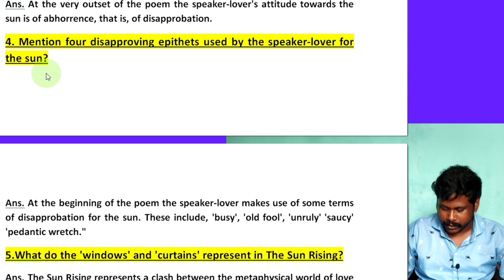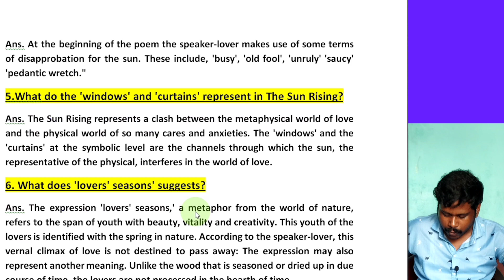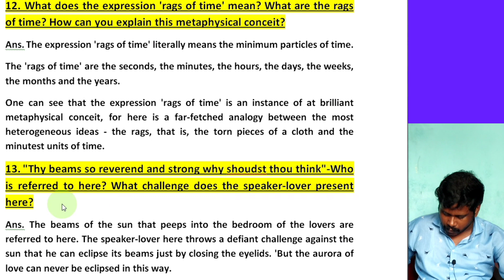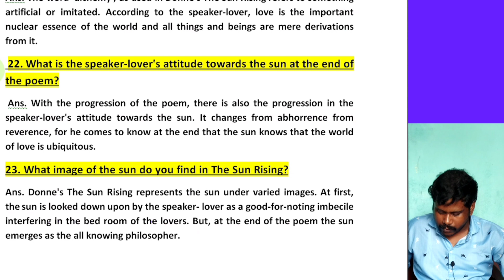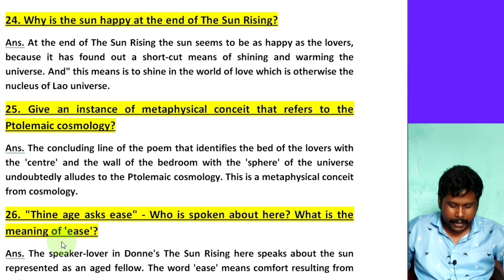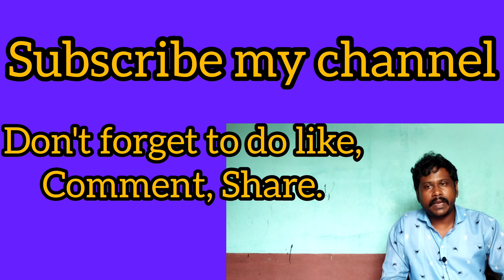The Sun Rising II John Donne II Short Questions Answers-2023 CC-4, 2nd Semester-Eng. Hons. II B.U.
The Sun Rising II John Donne II Short Questions Answers-2023 CC-4,  2nd Semester-Eng. Hons. II B.U. Learning English Pillar
 Welcome to Learning English Pillar
learningenglishpillar # Short Question and Answer-2023 cc-4#2ndsemester
Short Questions and answers from the English literature(The Sun Rising by John Donne), Short Questions and Answers-2023, 2 Marks Questions and Answers from ‘The Sun Rising by John Donne’ for Burdwan University 2nd semester English Honours CC-4 Students. Short type most important questions and answers 2023,  Burdwan University 2nd semester English Honours CC-4 Students.  English Short Question and answer 2023.
 Important Short questions& answers from CC-4, 2nd semester, English Honours in2023, BURDWAN UNIVERSITY  সংক্ষিপ্ত প্রশ্ন উত্তর 2023
2ndsemester cc-4#2023shortquestion
 2 marks question and answer 2023 for English Honours Students, 6th Semester, CC-4undertaken by Burdwan University has provided. 2 Marks most important Questions and answers  have given in this videos. Important suggestive short questions and answers 2023 ,English Honours students Semester-2nd -CC-4, Burdwan University Semester-2nd, CC-4, English Honours important Short questions answers, Questions and answers in2023, 2nd Semester English Honours 2 Marks Question and answer CC-4 in 2023 , CC-4 Semester -2 English Honours Suggestive Question and answer, 2 marks question and answer in 2023 B.U, BURDWAN UNIVERSITY, বর্ধমান বিশ্ববিদ্যালয়
This is an educational video (English Literature Idea for English Honours Students, 2nd Semester,CC-4 ). Here we have described to share a part of the knowledge about English Literature with my viewers. In this video, we have declared perfect information based on my English Literature Concept and experienced. The descriptive information are given on English Literature. We shall become happy and peace in my heart if my dear students get more help from this Question and answer.